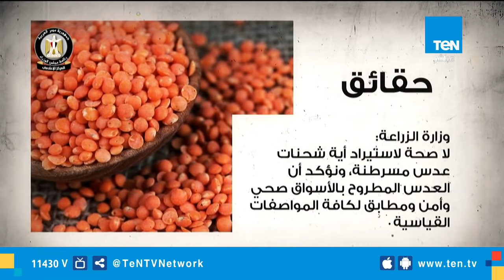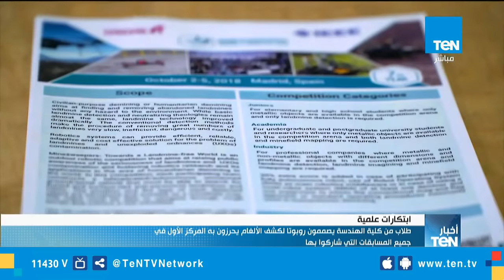أخبار TeN| السيسي يختتم زيارته للنمسا عقب زيارة رسمية استمرت أربعة أيام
أخبارTeN| حلقة 19 ديسمبر 2018، تستعرض فيها أهم وأبرز الأخبار المحلية والعالمية وكان أهمها السيسي يختتم زيارته للنمسا عقب زيارة رسمية استمرت أربعة أيام